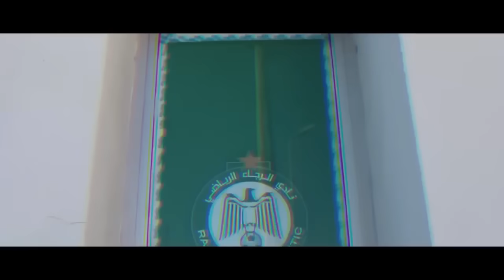نجم بيراميدز في الرجاء | ريمونتادا الرجاء ضد بلوزداد | الناهيري و اتحاد طنجة | حدراف يرد بطريقة خاصة